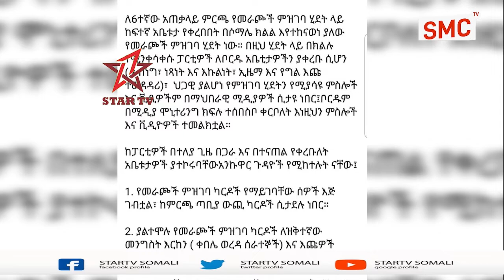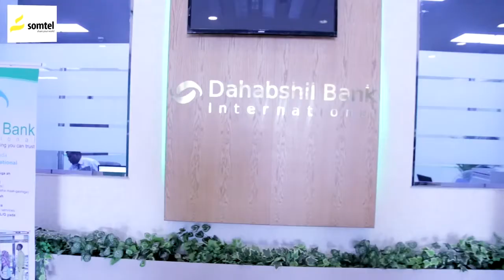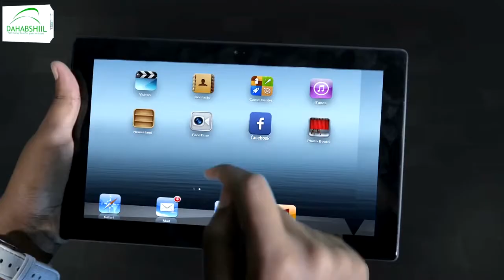Axsaabta mucaradka iyo musharaxinta ayaa shir jarid ku qabtay casimada deganka somalida ee jigjiga